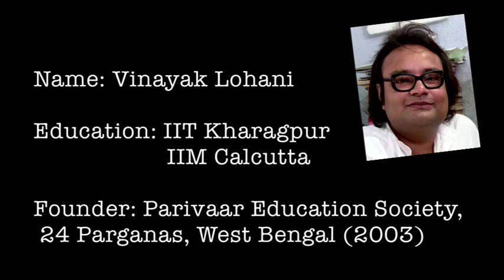Changing Destinies...the story of "Parivaar"